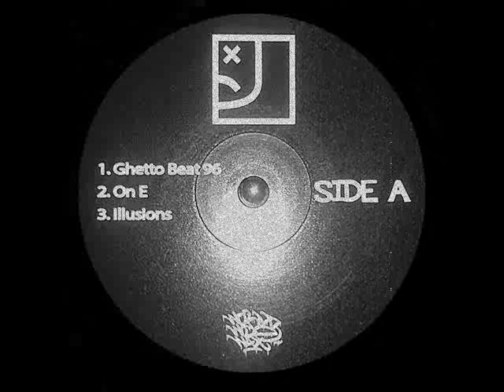Empty Pocketz - Pick Ya Pockets